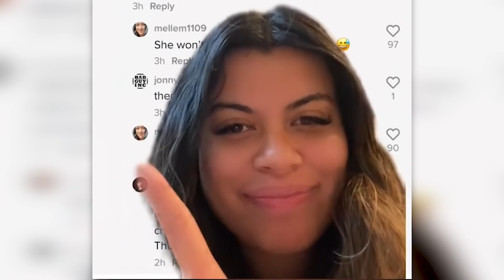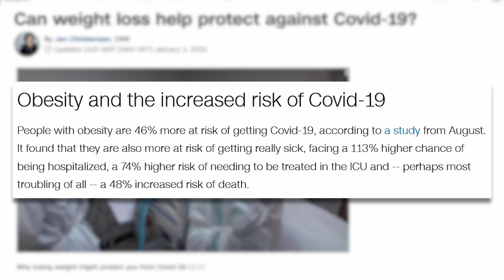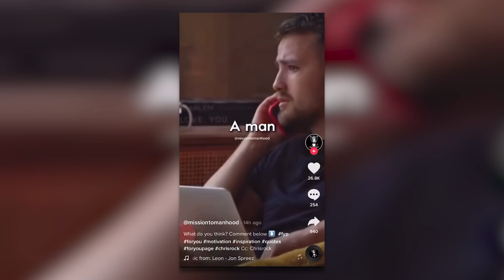TikTok’s “Man Killer”Destroys Misogynists (Drew Afualo)